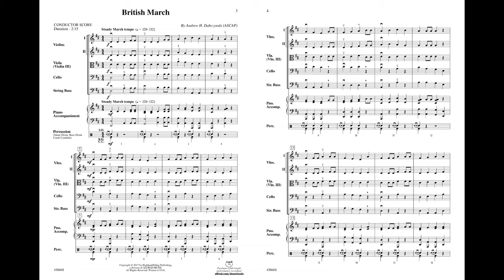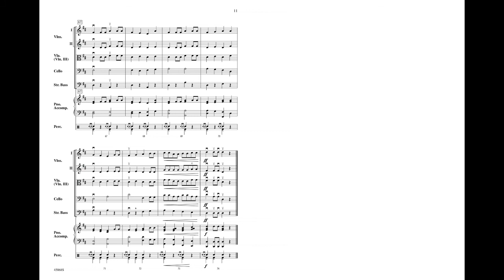British March, by Andrew H. Dabczynski – Score & Sound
British March
By Andrew H. Dabczynski
Item: 00-45868
Series: Highland/Etling String Explorer
Category: String Orchestra
Format: Conductor Score & Parts
Level: 1

In the tradition of great British wind band marches like "British Eighth" and "Colonel Bogey," this original is intended for beginning orchestra. Students in their first year will find this piece absolutely playable, using only open strings, notes within a one-octave D scale, and simple bowing patterns. Optional beginning percussion and piano parts ensure that "British March" by Andrew H. Dabczynski will make a perfect opening or closing piece on any concert program. (2:15)